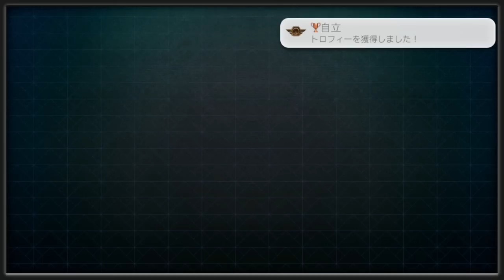#3【FPS】弟者の「キルゾーン：マーセナリー」【2BRO.】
2013/09/05 発売 PSVita版「KILLZONE MERCENARY」